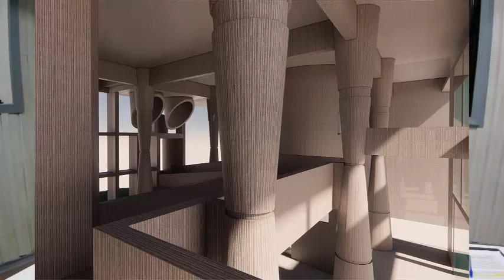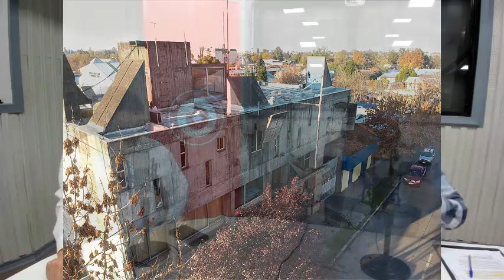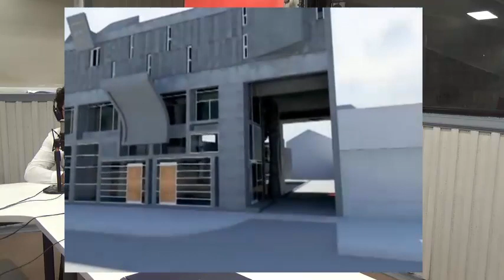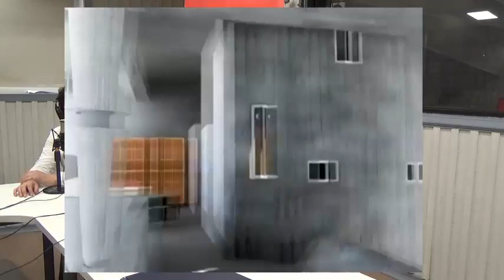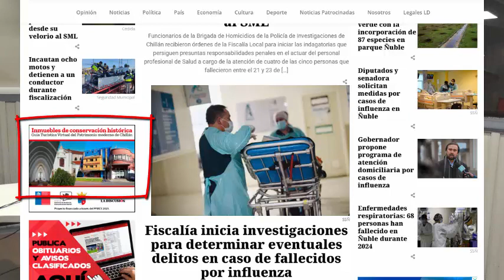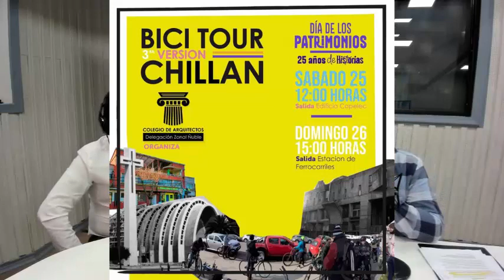ME GUSTA CHILLÁN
Una conversación necesaria sobre el patrimonio arquitectónico y urbanístico de Chillán con los arquitectos Sebastián Fredes y Celso Monsalve.

Aprendamos a cuidar lo mejor de lo nuestro